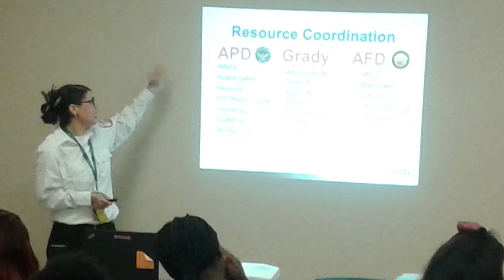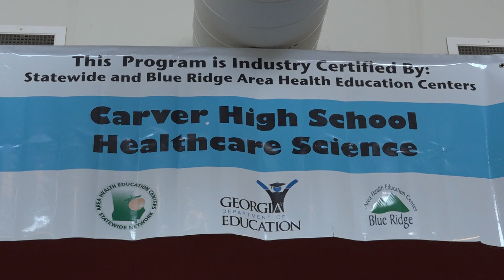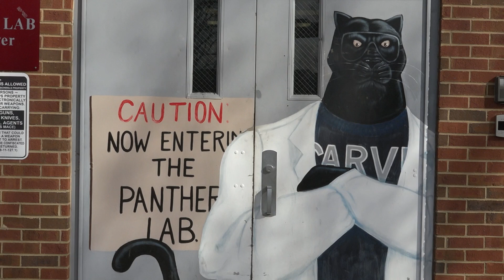Health & Science Video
Carver High Atlanta Health Science Research Program